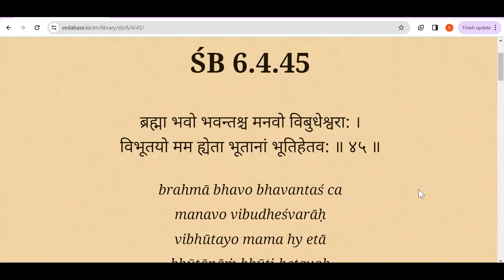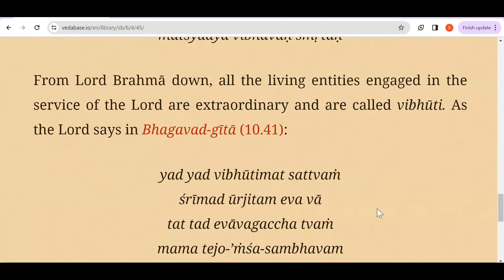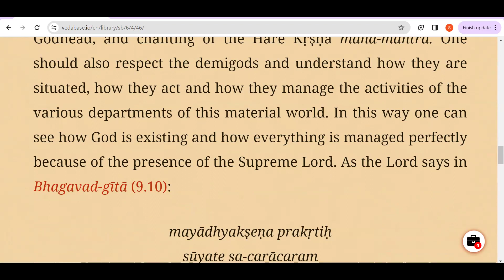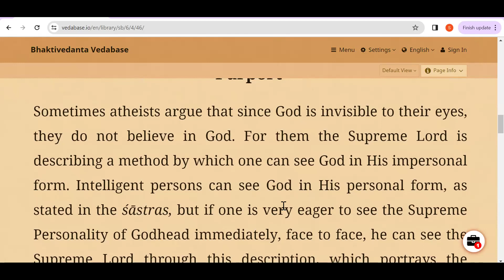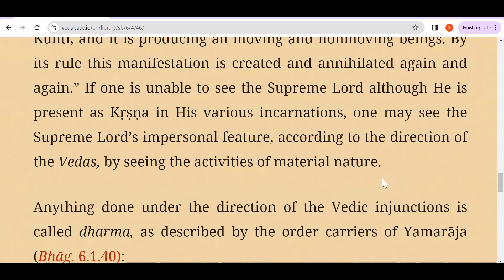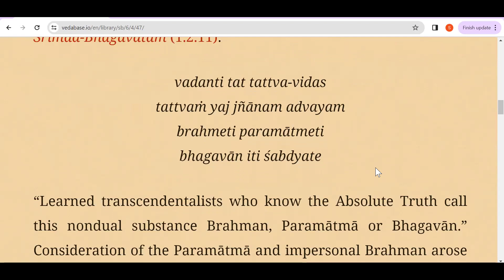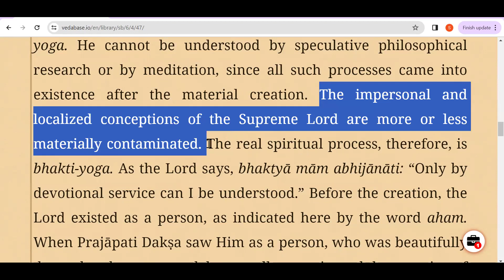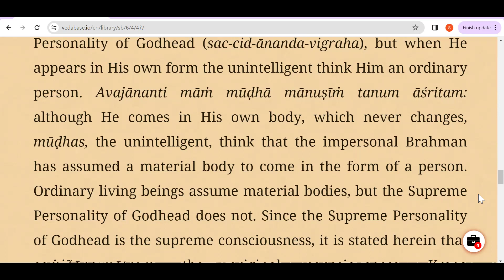Canto6.4(45-47)The Haṁsa-guhya Prayers Offered to the Lord by Prajāpati Dakṣa@VedasVerseDaily​